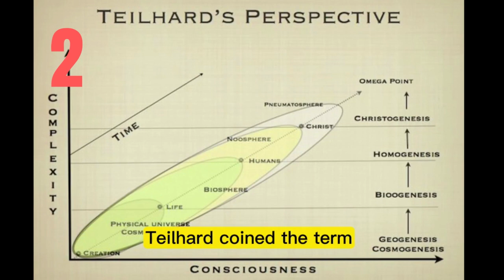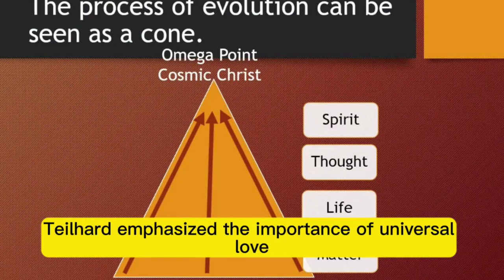Priest to Prophet | Pierre Teilhard de Chardin’s 8 Big Ideas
Pierre Teilhard de Chardin was a visionary thinker whose key ideas included interpreting evolution as a spiritual process in "The Phenomenon of Man" and introducing the concept of the "Omega Point," a final step in the evolution of the universe leading to higher awareness.

He also investigated the "Noosphere" as the realm of human thought, emphasized the merger of science and spirituality, and imagined a "Cosmic Christ" and a "Divine Milieu" pervading the entire universe.